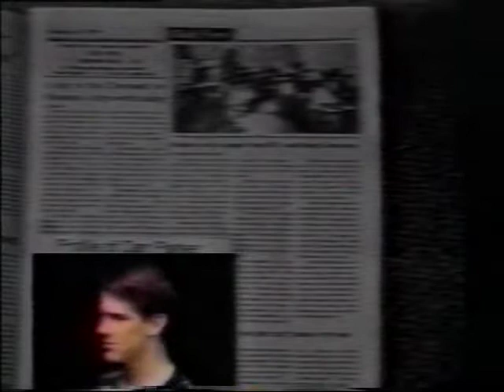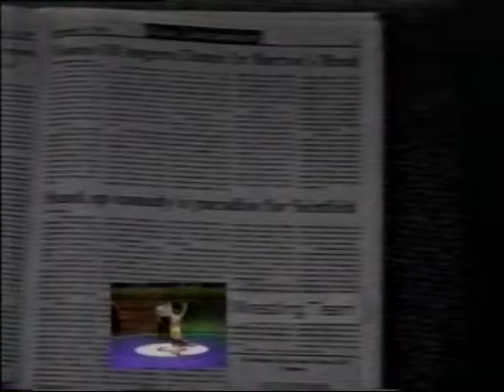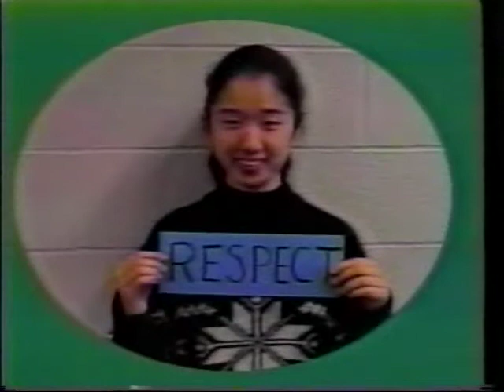WSTR TV 1-20-95